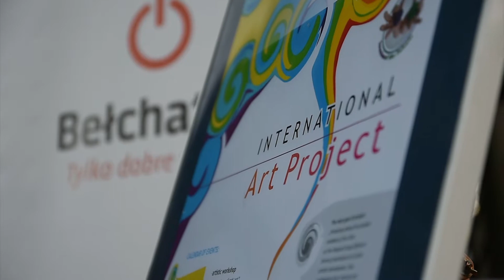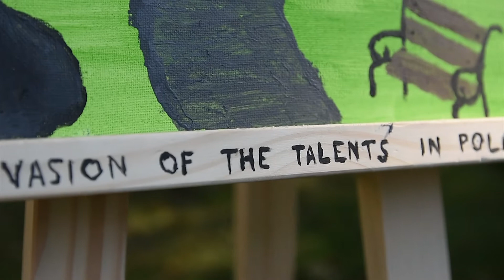Inwazja Talentów - plener malarski w Bełchatowie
Relacja z pleneru malarskiego, który w dniach 8-12 września 2016 r. odbył się w Bełchatowie. Przedsięwzięcie zorganizowano w ramach projektu "Inwazja Talentów" finansowanego ze środków Międzynarodowego Funduszu Wyszehradzkiego.